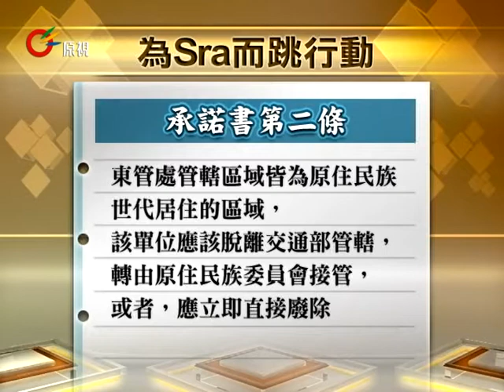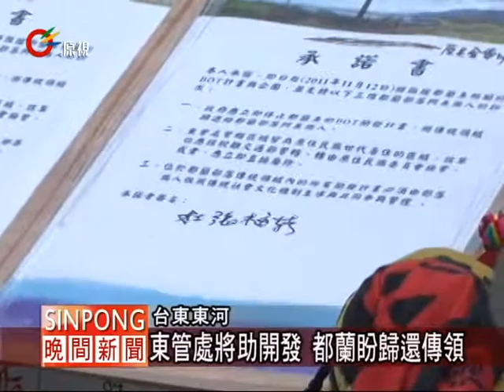都蘭「為Sra而跳」 政院原民會遭嗆 20111113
【Fawl】

都蘭部落青年為sra而跳行動`，邀請出席的官員說明，不過不時遭現場族人的抗議，讓現場氣氛一度緊張。族人要求到場的官員、立委及侯選人要簽署承諾書。

而東管處對承諾書第二條東管處管轄區域皆為原住民族世代居住的區域，該單位應該脫離交通部管轄，轉由原住民族委員會接管，或者，應立即直接廢除。而交通部出席的代表表示無法接受，更以層級不夠，無法簽署為由，只針對承諾書的第一條簽署。

身為都蘭部落族人現任立法委員廖國棟，以及立委參選人馬躍‧比吼 ，也到場支持部落的青年行動。

都蘭部落青年表示，發起都蘭部落青年為sra而跳行動，更近一步針對原住民基本法及總統馬英九的政見未實踐。都蘭部落青年憂心的都蘭鼻BOT案，東管處說明已經解除列管，接續東管處希望主動協助部落進行開發案。

不過部落不管是BOT案或其他開發案，部落要求政府還給部落傳統領域、土地及自然主權，由部落自己當主人，再談該如何開發。